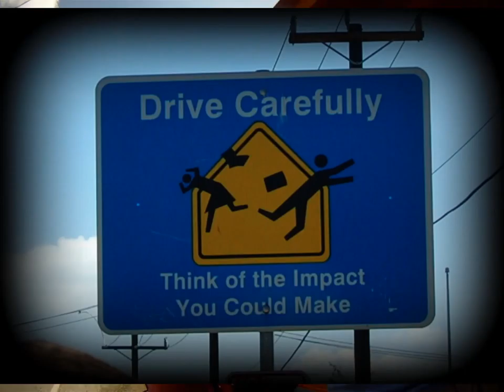Cycle Saloon Seattle with The Hungry Housewives & Friends!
We found this crazy thing where you ride a 16 passenger bike .and hit as many bars as you can! How could we resist? THEN when we heard our local TV Station had a record, it gave us a goal to beat- AND WE DID (by TWO bars!!!). Even if you're not a "drinker" (somebody has to drive home), this was such a fun thing to do and the staff was amazing. We had a GREAT TIME. Can't wait to do it again!
WARNING: yes, I realize my voice is high-pitched and I talk fast LOL